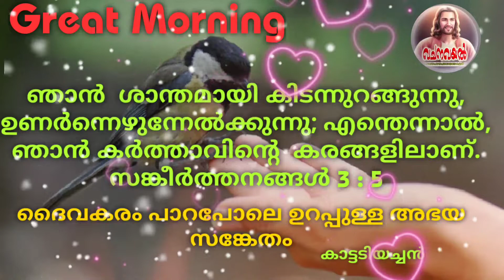Episode 16/ Great Morning